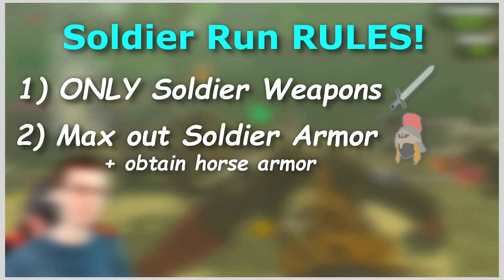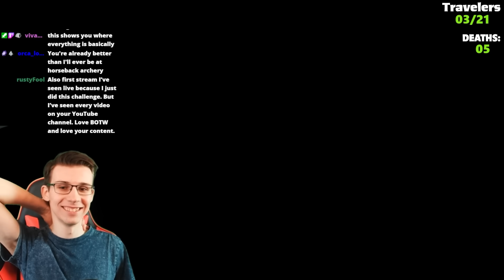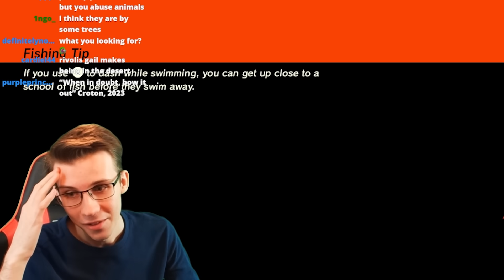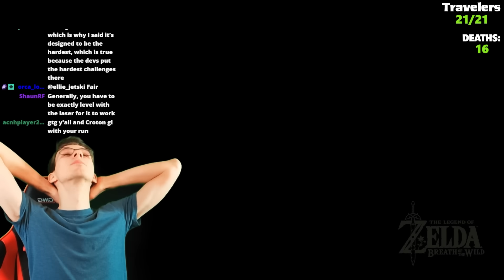Can you BEAT Breath of the Wild using ONLY Soldier Gear??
The military may have perished 100 years ago, but one soldier still remains. Can he climb the ranks by helping the survivors of Hyrule, and clear the calamity for good? I hope you all enjoy the run!!

Use this to find soldier/knight weapons on the map!
Typing in "NPC_Attacked" shows all of the traveler packs (Ignore the travelers in the Yiga hideout as they are used in an unrelated DLC quest)